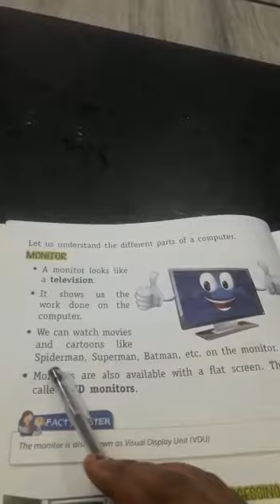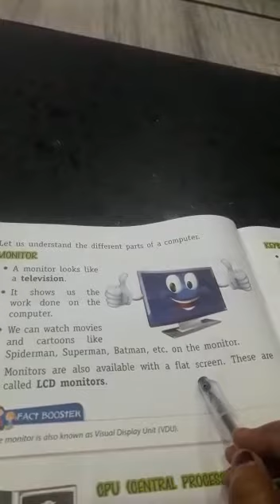Computer class 1